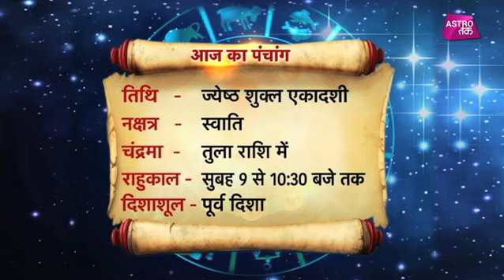23 जून 2018 | आज का पंचांग | Astro Tak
आज का पंचांग | Astro tak -- क्या है आज की तिथि, किस दिशा से रहना है सावधान और किस घड़ी में ना करें कोई काम...ये सब जानिए आज के
पंचांग से